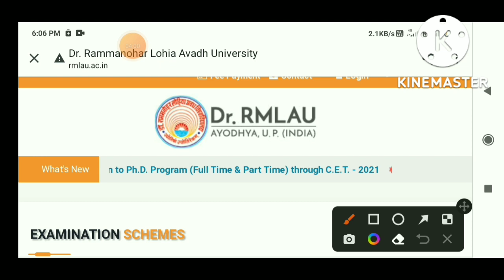rmlau b.ed pretical exam latest update|| rmlau b.ed pretical exam date sheet|| rmlau today news